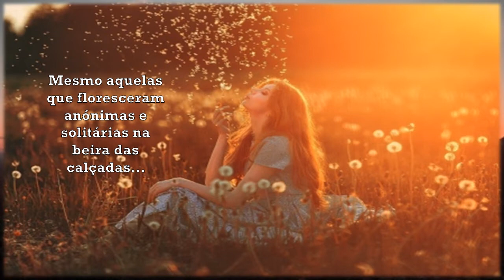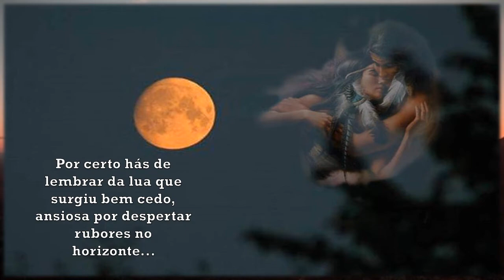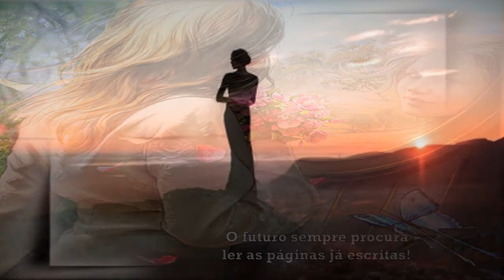Antes que adormeças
Antes que adormeças, observa a página que escreveste neste dia! Porque mesmo que não tenhas lembrado ainda, tu és a parte mais importante deste livro que escreves a cada dia que passa! Pois são teus gestos, teus sorrisos, tuas lágrimas e as tuas palavras que compõem com os teus sentimentos a história da tua vida. Antes que adormeças, prepara as tintas da esperança e pinta com capricho a luz de um novo dia!